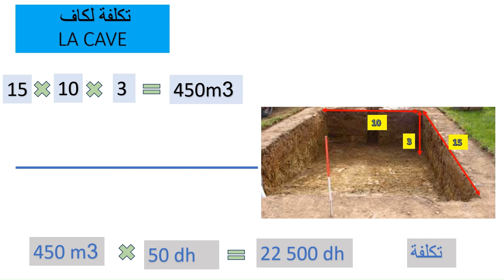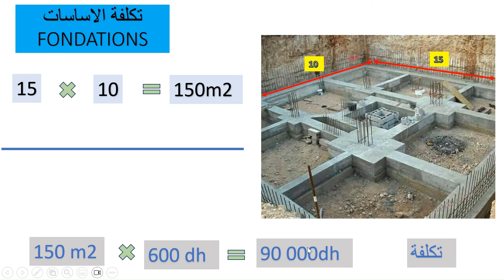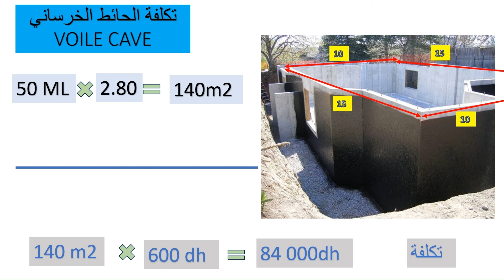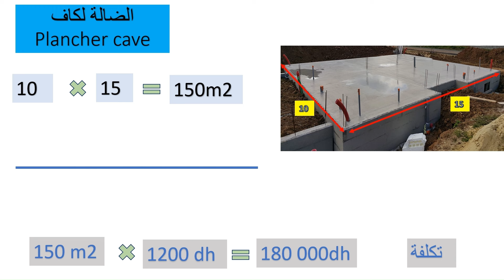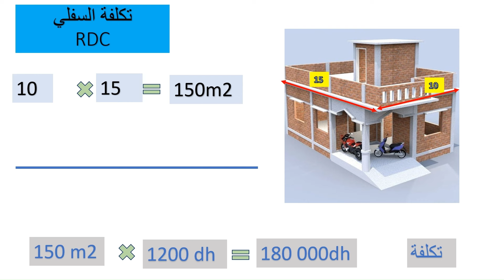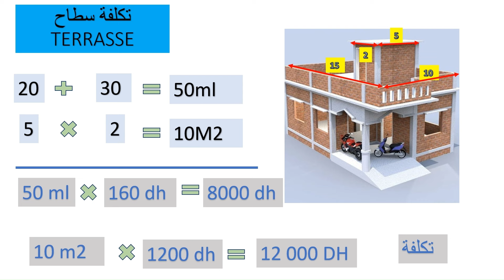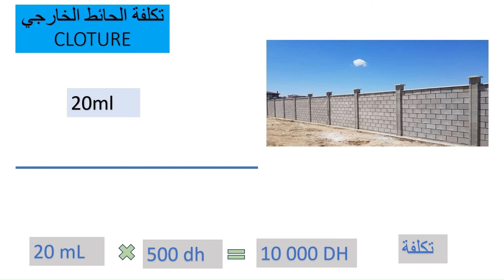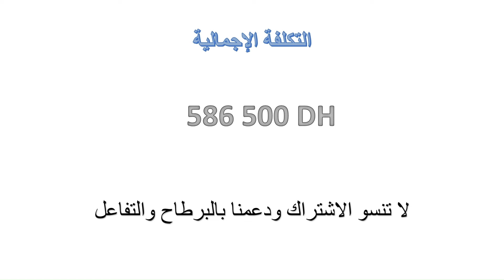تكلفة بناء فيلا 200 متر